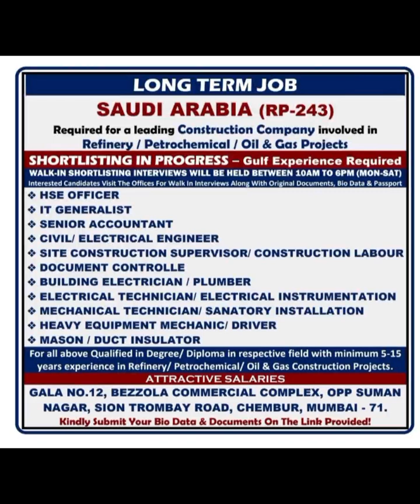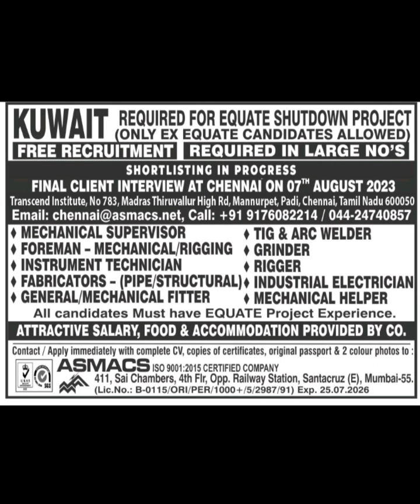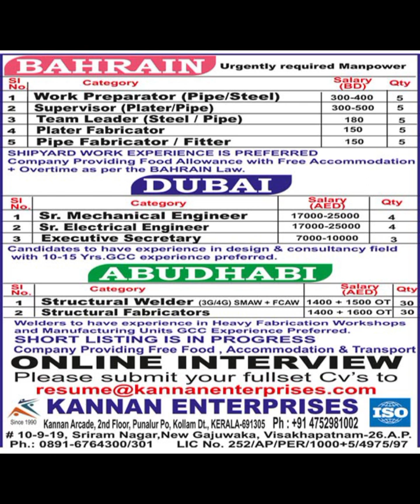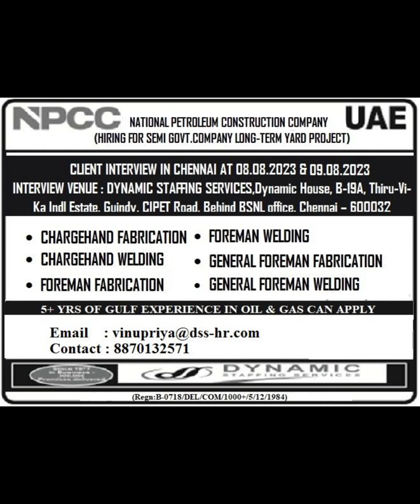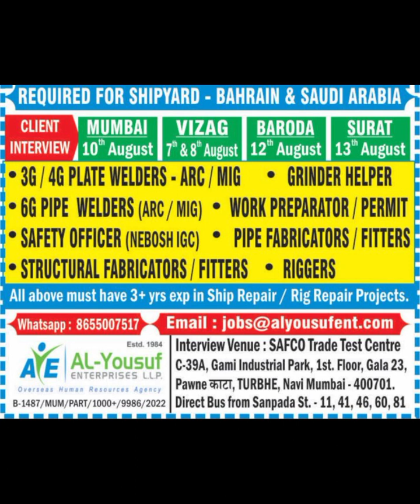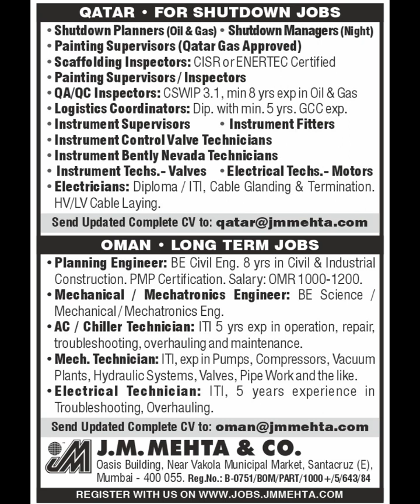Urgently Requirement For Reputed Company In Qatar, Gulf Job Vacancy 2023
✈️ Gulf Job & Gulf Job Ki Puri Jankari 🛫✈️
मेरे इस वीडियो के माध्यम से गल्फ से रिलेटेड वीडियो मिलते रहेंगे
अगर आपको इस चैनेल से कोई बाते अच्छी लगती है तो please हमारे chanel को subsccribe कर ले

दोस्तों अगर आप हमारे चैनल पर पहली बार आए हैं तो चैनल को SUBSCRIBE जरूर करें ताकि मैं जो भी वीडियो यूट्यूब पर डालूं तो आप तक सबसे पहले आप तक पहुँचे   मैं सऊदी में काम करता हूं मेरा कुल exp. गल्फ 13 साल का है, हम पूरी कोशिश करते हैं, हमारे सभी भाई गल्फ में जॉब करने या करने का सपना देख रहे हैं तो उसी के अनुसार मैं आपको वीडियो के माध्यम से गाइड करूंगा। कौन सा ऑफिस मे वैकेंसी आया है कौन सा ऑफिस सही है
Your query
gulf job news paper mumbai office today
gulf jobs news mumbai office
Job UAE for freshers
Urgent job vacancy
Job in aabudhabi
Bahrain visa online check
Pipe fitter jobs vacancy
Tig arc welder cs
Tig arc welder ss
Electrician ,Hydrojetter
Hvac technician
Heavy equipment technician
Auto painter
Instument technician
Mechanist
Qc jobs
Sefty officer jobs
Helper jobs
Wall panter job
Spray panter jobs
Welding forman jobs
Riger jobs
Riger forman jobs
Scaffolding jobs
Ecnr/Ecr Both pasport ok
# gulf  job#gulf job vacancy news paper today
gulf job vacancy,dubai#
 job vacancy 2023,#
gulf job vacancy malaylam
,latest job vacancy,#
job vacancy in uae,job vacancy
Gulf jobs
Gulf job
Oman jobs
Qatra jobs
Dubai job
Kuwait jobs
Gulf job ki duniya
Perfect group gorakhpur
Assingmentabord paper
1. Gulf Construction Manager
2. Gulf Electrician
3. Gulf Plumber
4. Gulf Welder
5. Gulf Carpenter
6. Gulf Mason
7. Gulf Painter
8. Gulf HVAC Technician
9. Gulf Mechanic
10. Gulf Heavy Equipment Operator
11. Gulf Landscaper
12. Gulf Security Guard
13. Gulf Hospitality Staff (Waiter/ Waitress, Chef, Housekeeping)
14. Gulf Retail Sales Associate
15. Gulf Customer Service Representative